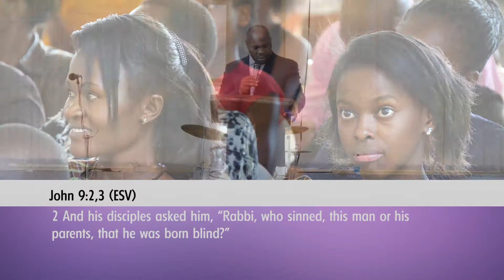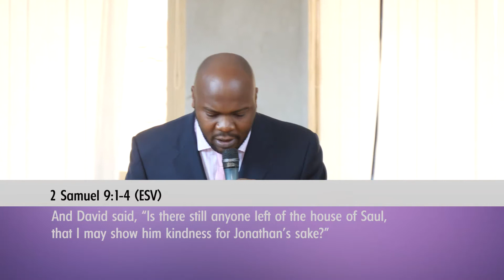"Trusting God In My Limitations" - Rev. Ezekiel Kayeli - Feb25, 2018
We have to trust God even when we have limitations. Our limitations may be due to lack of opportunities,  our circumstances or even human hindrance.  These limitations can be a result of things we know and can explain but can also be situations we cannot explain. As people, we may have silent questions for God - What happened?, Who sinned?, What went wrong?

Jeremiah 15:21
I will deliver you out of the hand of the wicked,
    and redeem you from the grasp of the ruthless.”